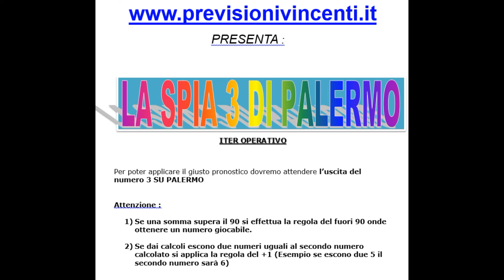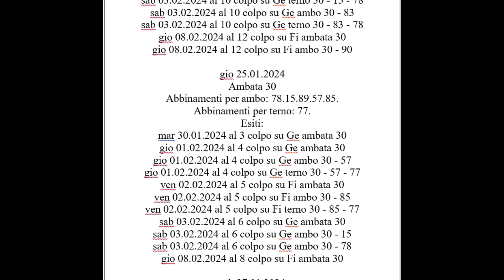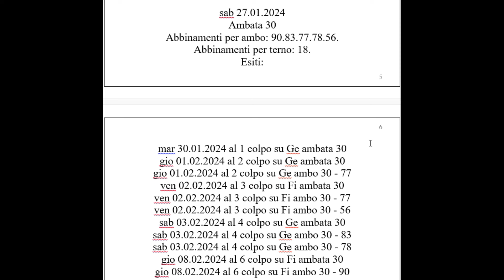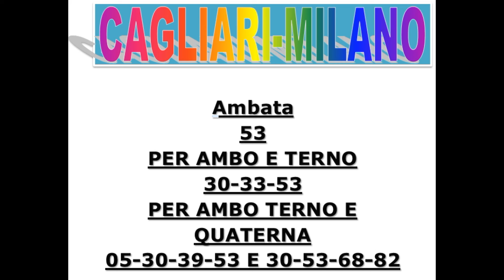Dopo aver centrarto L'ambo 3 e 8 su Palermo, ecco la Nuova previsione Gratis per chi mi segue